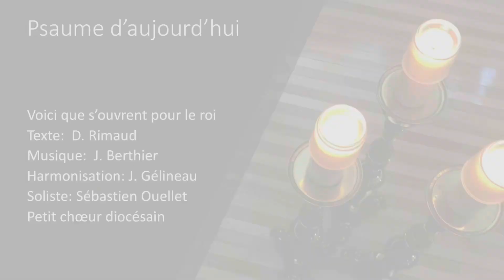Hymne: Voici que s’ouvrent pour le roi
Hymne enregistrée avec la collaboration de Sébastien Ouellet et du Petit Chœur diocésain.  Nous les remercions pour le temps accordé à cette production.

Les photos qui accompagnent cette vidéo montrent la Semaine sainte à Antigua au Guatemala et certes la ferveur du peuple.  Entrons avec eux, dans ce moment le plus important de l’année où chaque jour, il y a plusieurs processions élaborées, colorées à travers toute cette ville.  Source des photos: avec l'autorisation d’Alamy.

Texte: D. Rimaud [Voici que s’ouvrent pour le roi]
Harmonisation: J. Gélineau
Soliste: M. Jacques et S. Ouellet
Organiste: M. Jacques
Petit Chœur diocésain

Production: Diocèse de Saint-Hyacinthe, avril 2022